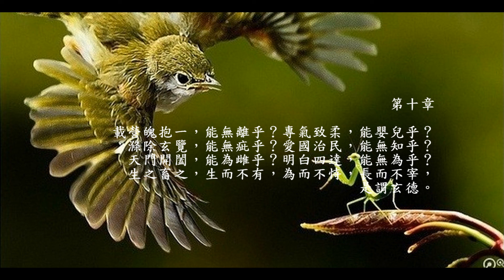老子道德經 朗誦及註解 10